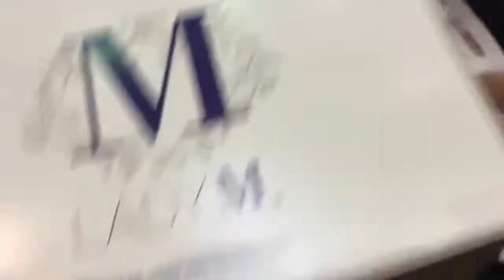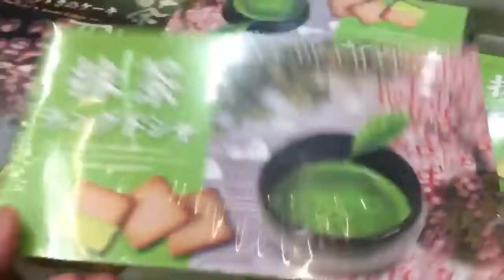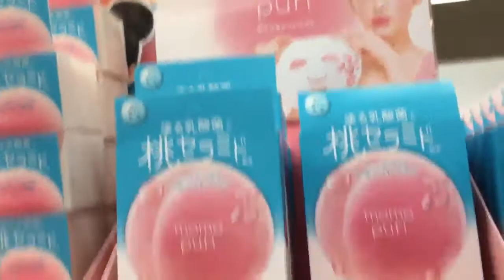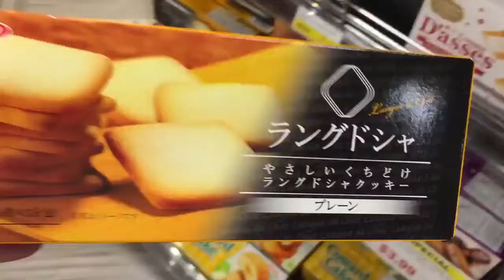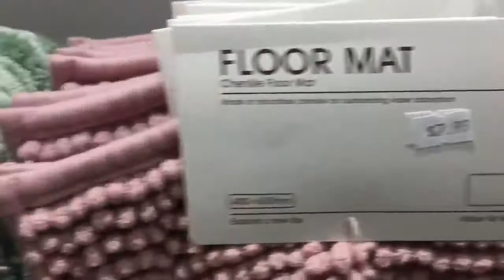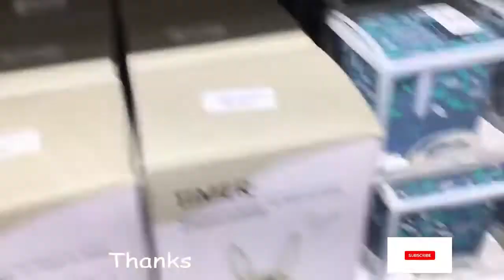GUMALA KASAMA SI PEPPEN SA KOREAN AT JAPANESE STORES!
xoxo!♥️